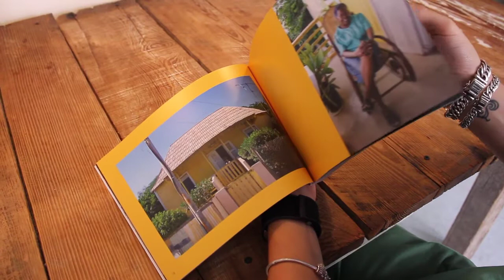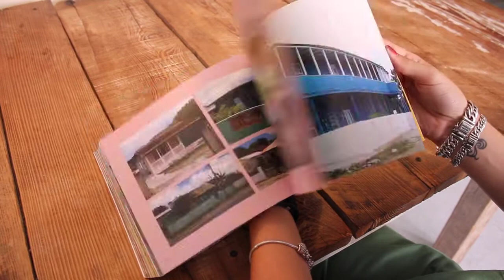WoodenHousesOfCuracao.m4v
The book 'Wooden Houses of Curaçao' is a photo collection of more than 300 wooden houses in Curacao.

Whether you are a visitors or an inhabitant of Curaçao, you will probably have observed that there are many wooden houses on the island. There is a great variety. You will find small and large ones, in every color you can think of; from calm blue to bright pink. You will also notice that they are not always owned by poor people. While some of these dwellings will make you question if it's even possible to live in them, there are other ones that look more beautiful than their stone equivalents.
This book gives an impression of the rich variety of wooden houses on Curaçao, showing over 300 of them, with all their different characters and histories.

The book (240 pages) is now available in local bookshops in Curaçao. Price: ANG 59,85 (tax included).
Special prices for buying 10, 25 or 50 books.